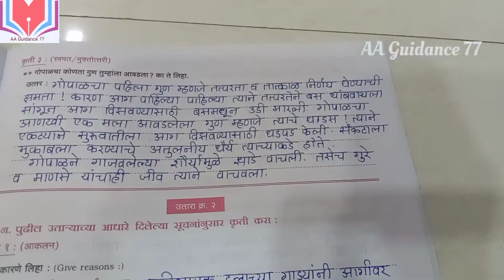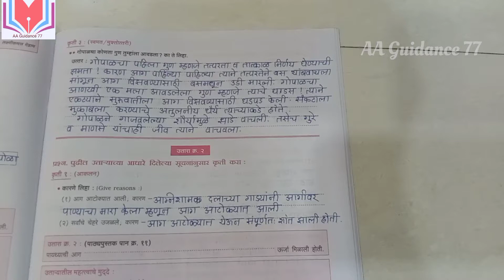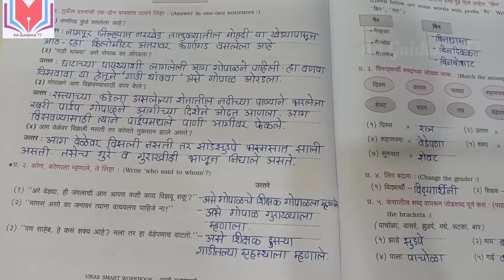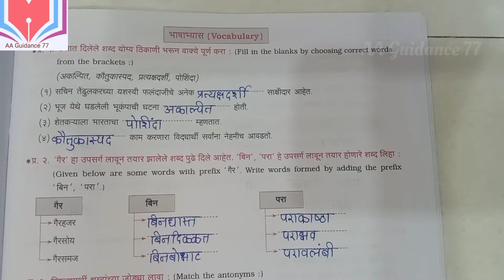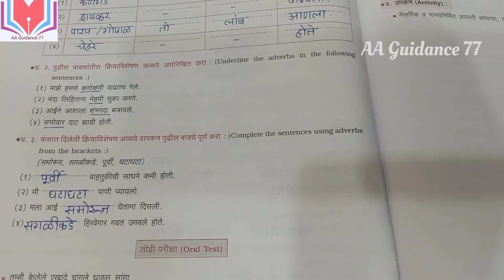४गोपाळचे शौर्य| std 7th|Lesson 4 Gopalche shourya|पाठ ४गोपाळचे शौर्य|CCE Pattern|Marathi workbook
४गोपाळचे शौर्य| std 7th|Lesson 4 Gopalche shourya|पाठ ४गोपाळचे शौर्य|CCE Pattern|Marathi workbook

# ४गोपाळचे शौर्य
std 7th|
Lesson 4 Gopalche shourya|
पाठ ४गोपाळचे शौर्य|
CCE Pattern|
Marathi workbook|
workbook answers
Marathi
std 7th
# गोपाळचे शौर्य
# 4 Gopalche shourya
4 Gopalche shourya prashn uttar
How to solve 4 Gopalche shourya question and answers